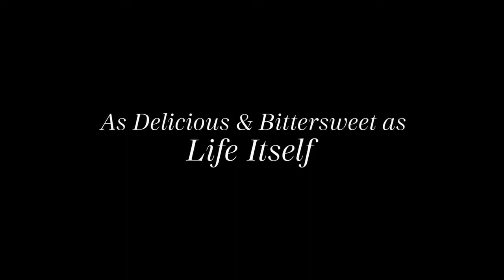🍿Вкус к жизни🍿2022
Страна: США
Жанр: драма
Премьера: 21 октября 2022

«Захватывающая романтическая история о том, как американка влюбляется в сицилийца в Италии, а затем теряет его. Основано на мемуарах-бестселлере Темби Лок»